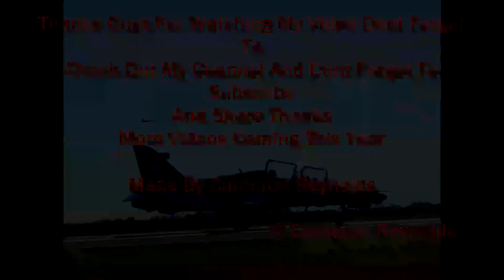Awesome Aircraft Sounds From 2013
hey guys thought i just make a video of the best sounds from 2013 from the airshows ive been to well only one avalon haha well anyway enjoy my video please tell me what plane has the best sound from my video please leave a Like a Comment if you like and Subscribe thanks for watching and please share this video please watch for this channel in the coming months as i have 2 airshows to go to point cook that's 1st and 2nd of march and Tyabb Airshow thats the 9th so enjoy